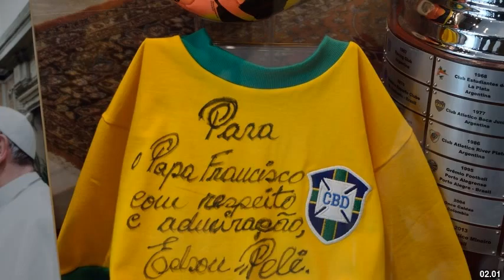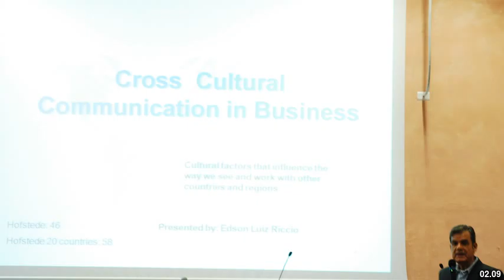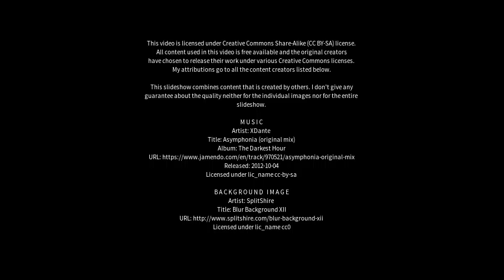Best places to visit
Best places to visit - Edson (Canada) Best places to visit - Slideshows from all over the world - City trips, nature pictures, etc.